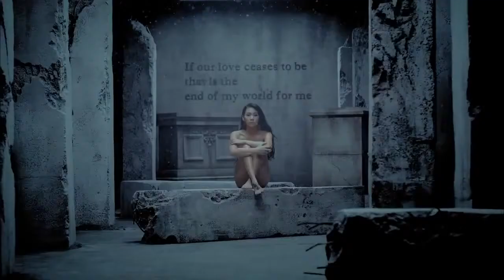2NE1 - MISSING YOU MV